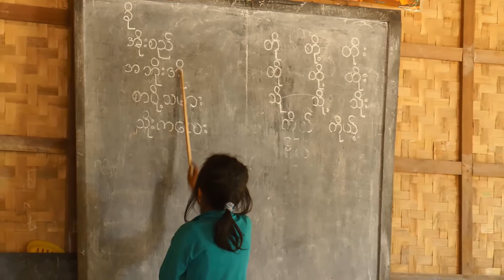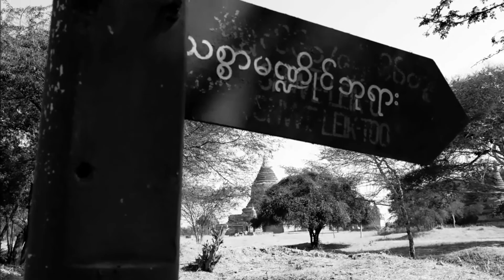Myanmar Bagan Ruins Part 2 ミャンマーバガン遺跡 パート２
バガンはミャンマーの中心部に位置する壮大な仏教遺跡です。１１世紀~１３世紀には数十万のパゴダ（仏塔）があったといわれています。現在は３０００基が残されています。広大な平野に遺跡が点在して雄大な風景を作り出しています。